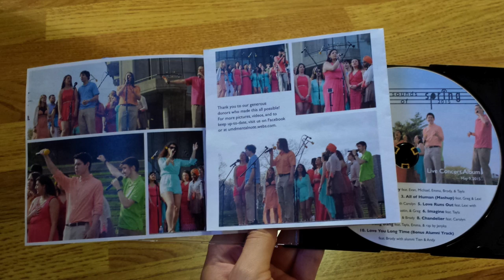Mental Note Sounds of Spring 2015 Live Concert Album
All licenses obtained through Loudr. Recorded in front of a live audience at the University of Massachusetts Dartmouth Vietnam Veterans Peace Memorial Amphitheater. Recorded, mixed, and mastered by Ben Cohan, Graphic Design by Carolyn McQuillan.

0:00 – 1. Michael Jackson Medley
3:38 – 2. Mirrors
7:14 – 3. All of Human (Mashup)
11:48 – 4. Gone, Gone, Gone
15:07 – 5. Love Runs Out
18:42 – 6. Imagine
21:36 – 7. Give Me Love
27:23 – 8. Chandelier
30:41 – 9. Bang Bang
33:33 – 10. Love You Long Time (Bonus Alumni Track)

SOPRANOS: Carolyn McQuillan (President), Rachel Ferreira (VP), Emma Linden, Tayla Petit

ALTOS: Jenyka Leigh, Lexi Dissanayake, Tanina Dawidowicz, Cindy Dieujuste

TENORS: Brody Bridges (Secretary), Miles Wilhelms-Tricarico, Evan Turick, Josh Labonte, Michael Spearman, Greg Watson

BASSES: Richard Calvin, (Matt Carpino)

Thank you to our generous donors who made this all possible! For more pictures, videos, and to keep up-to-date, visit us on Facebook or at umdmentalnote.webs.com!